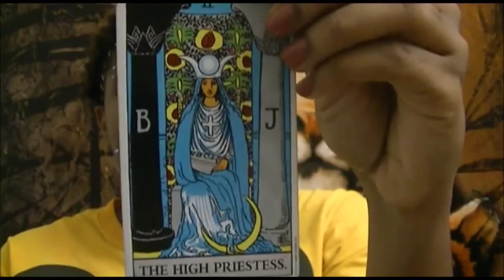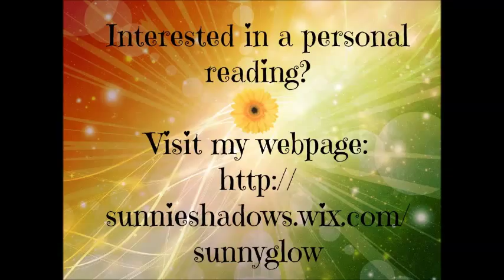Taurus - June 29, 2015 - Weekly Horoscope